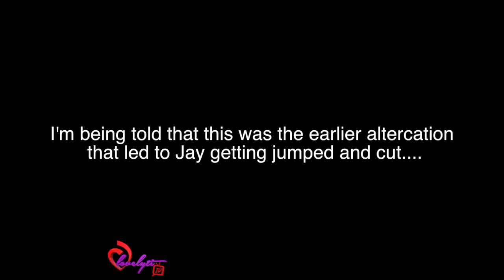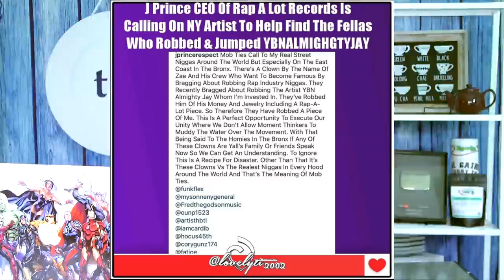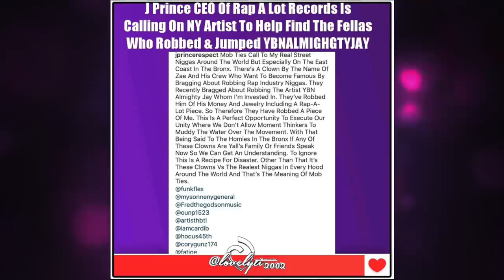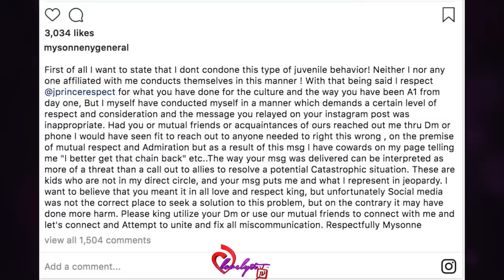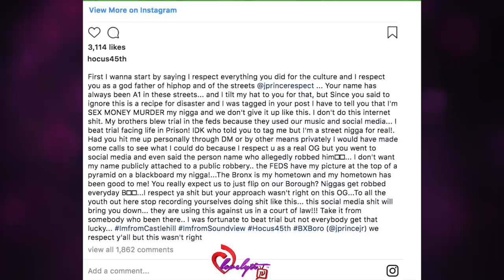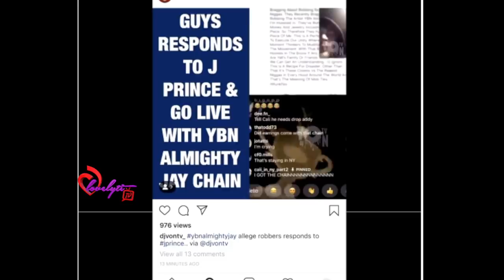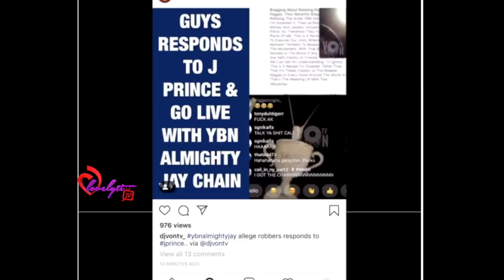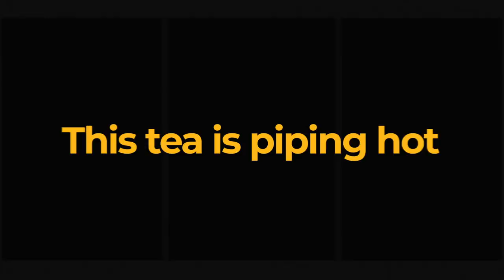Almighty Jay's Robbers Tell J. Prince to "Suck their peen"+ Mysonne & Hocus 45th respond to J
Today's Look😍
Lip Color:💄💋